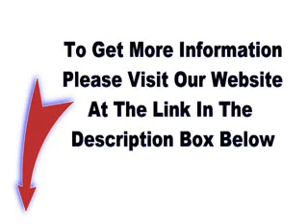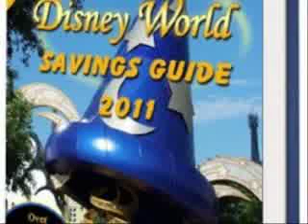The Ultimate Disney World Savings Guide Pdf Free Download | Disney World Savings Guide Review.avi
Discover free tips, tricks, and secrets of how to fit a memorable Disney World Vacation info your budget.

the ultimate disney world savings guide 2010 by beth haworth
the ultimate disneyworld savings guide 2011 by beth haworth